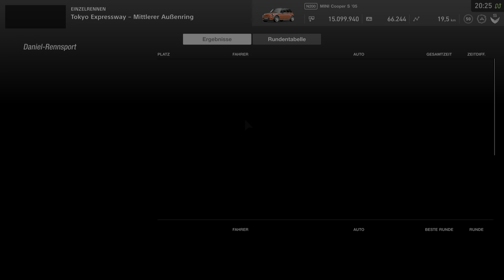GT Sport - Mini Cooper / Tokyo Expressway Mittlerer Außenring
Einzelrennen auf Profi